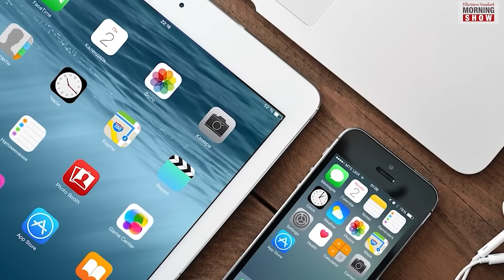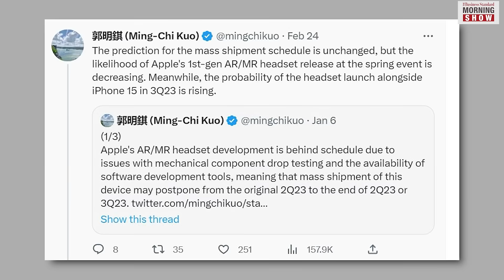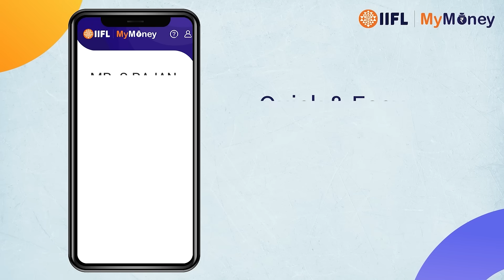What is Apple’s mixed reality headset?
Apple is planning to launch its first mixed-reality headset – which it sees as the start of
a post-iPhone age. But what is this Apple’s mixed reality headset? Let’s find out in this report